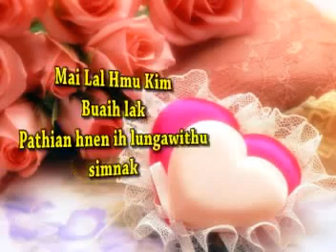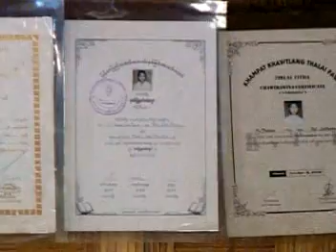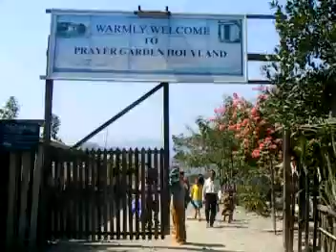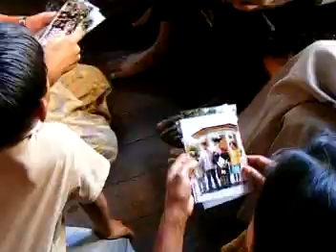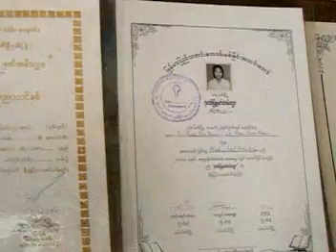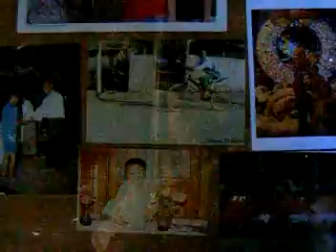Mahmu buaih lak video